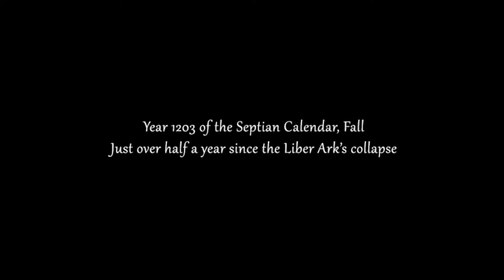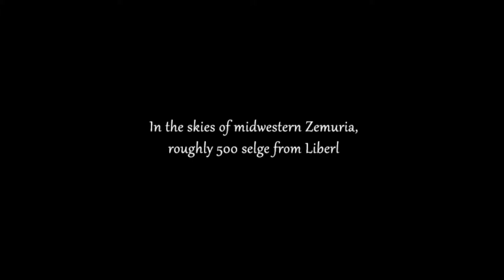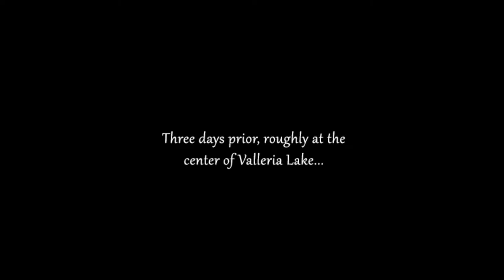Legend of Heroes: Trails in the Sky 3rd Hard EP 1: A Domion's journey to the unknown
the Kingdom of Liberl is at peace after the disappearance of the Aureole and the fall of the Liberl Ark. However, even in peacefull times, there are still many corrupt and evil people walking free.

Kevin, the 5th Dominion is entrusted with an mission to confiscate an artifact and arrest the man exploiting it's power, which goes smothly as usual for Kevin, as his missions normally go.

However, a far more complicated mission awaits him, along with his newly enlisted squire Ries Argent, as an artifact that was once on the Liberl Ark was found around the place the floating city sunk to.